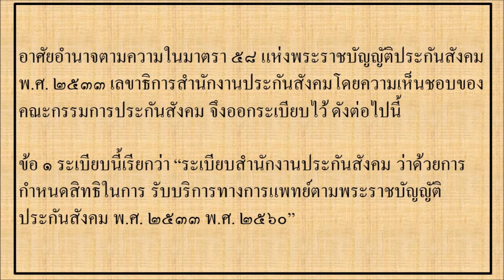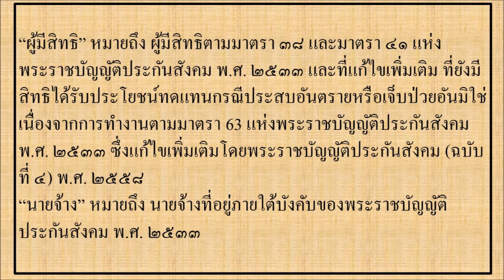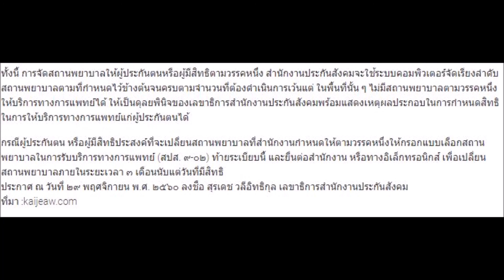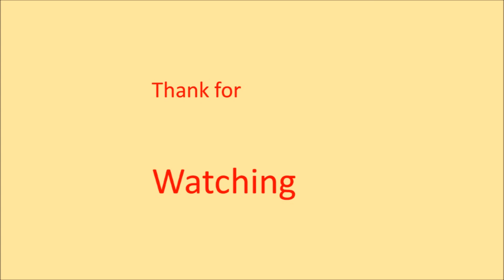ลูกจ้างอ่านด่วน!! ประกาศราชกิจจานุเบกษา ระเบียบใหม่สํานักงานประกันสังคม การกําหนดสิทธิใน...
ลูกจ้างอ่านด่วน!! ประกาศราชกิจจานุเบกษา ระเบียบใหม่สํานักงานประกันสังคม การกําหนดสิทธิในการรับบริการทางแพทย์ บังคับใช้แล้ว